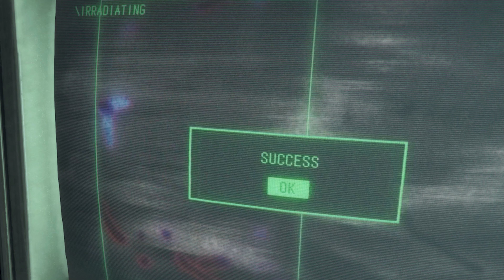RESIDENT EVIL 4 REMAKE Walkthrough Gameplay Part 27 - LUIS'S LABORATORY (FULL GAME)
RE4 Resident Evil 4 Remake Walkthrough Gameplay Part 27 includes a Full Gameplay Review and Campaign Story Chapter 13 of RE4 Remake 2023 Single Player Story Campaign for PlayStation 5, PS5, Xbox Series X, and PC. This Resident Evil 4 Remake Story Campaign Walkthrough will include the Full Game on PS5 in Performance Mode. My Resident Evil 4 Remake (2023) Gameplay Walkthrough will feature the Full Game Story Campaign. This Resident Evil 4 Remake Gameplay Walkthrough will include a Review, Reaction, Cinematics, Cut Scenes, Soundtrack, OST, Speedrun, Puzzles, Main Quests, Side Quests, Medallions, Charms, PlayStation 5 Gameplay, Single Player and more until the Ending of the Single Player Story! Thanks Capcom for giving me the Full Game of RE4 Remake.